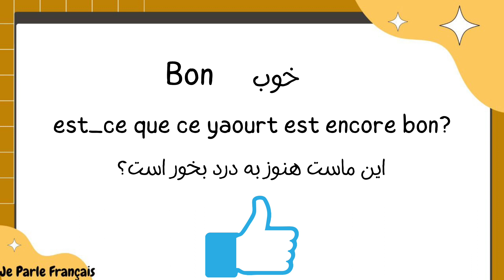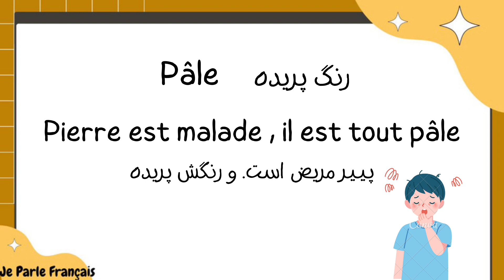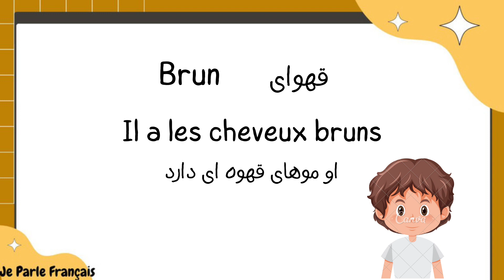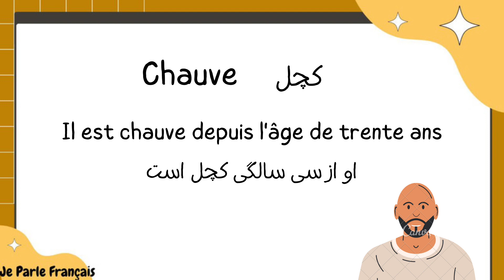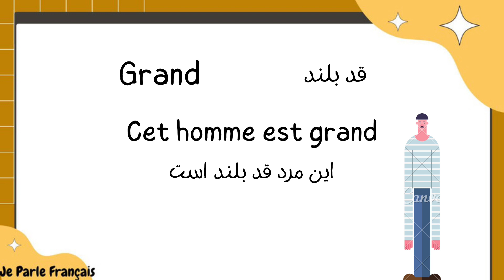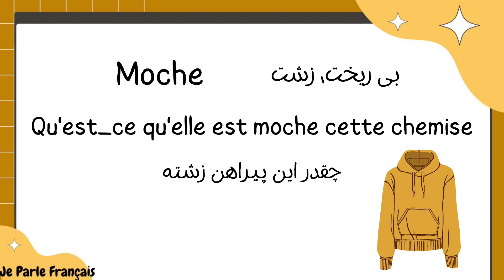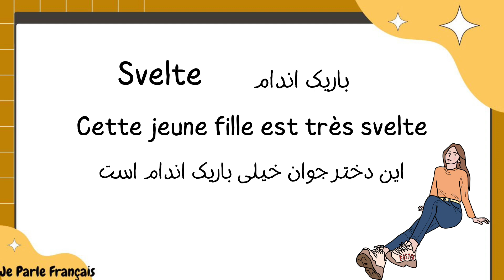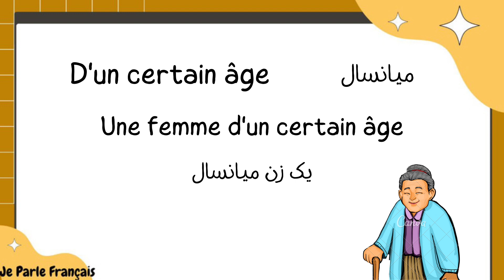آموزش زبان فرانسه از پایه - این صفات مهم فرانسوی رو بلدی ؟ درس ۱۴۴